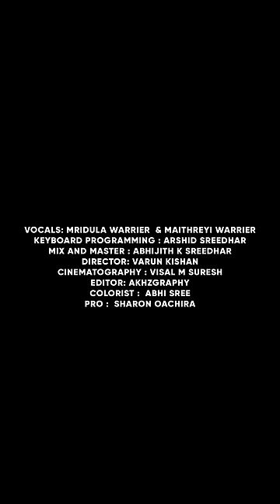Zoobi Doobi | Short Cover | Mridula Warrier | Maithreyi Warrier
Me and Maatthu (Maithreyi) presenting the first short cover video of our favorite track Zoobi Doobi.
Doing something with my cutie has always excited me. Putting all those emotions into words can be hard , when I talk about this one ... especially when you are a singer and a mother.

Can't wait to know your feedbacks🥰
With love,
Maatthu and Mridu ❤️

Original Song Credits :
Movie : 3 Idiots (2009)
Music Director:Shantanu Moitra
Lyricist: Swanand Kirkire
Singers : Sonu Nigam, Shreya Ghoshal

Vocals: Mridula Warrier  & Maithreyi Warrier
Keyboard Programming : Arshid Sreedhar
Mix and Master : Abhijith K Sreedhar
Director: Varun Kishan
Cinematography : Visal M Suresh
Editor: Akhzgraphy
Colorist :  Abhi Sree
PRO :  Sharon Oachira